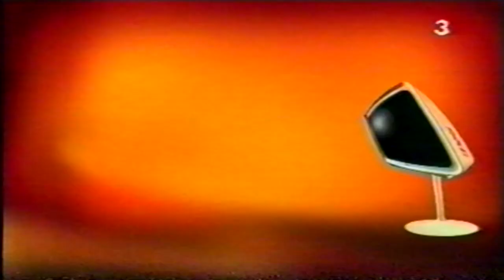מקבץ פרומואים מערוץ 3 לפני שידור התוכנית נני 1998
הפרומואים שישנם במקבץ הם:

0:00 - נני
0:19 - ראשון בערוץ 3: נני, כסף קטלני, קפה פריז ויאיר לפיד חי בעשר
0:39 - קפה פריז
0:59 - תרמית המילניום
1:09 - כסף קטלני
1:29 - ערוצי זהב